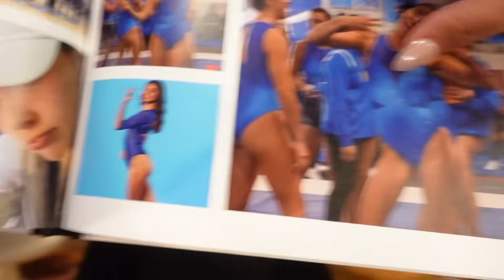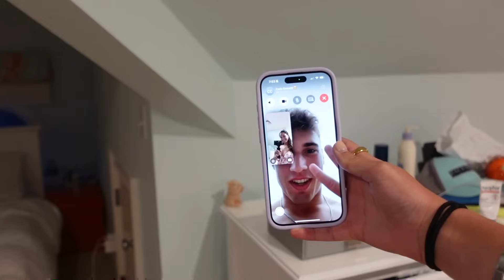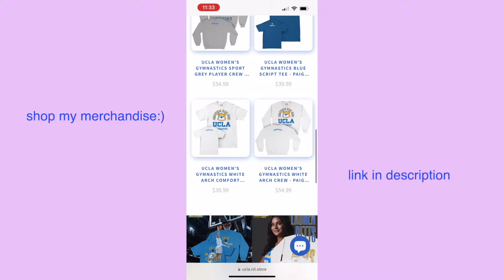summer back home in BOS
love, Paige🍋